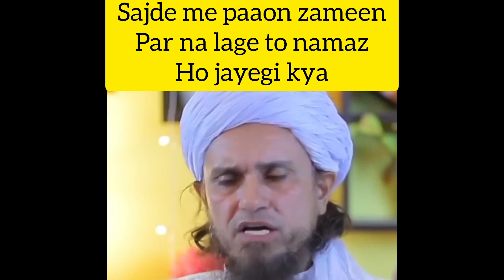Sajde me paaon zameen pe na lage to kya namaz ho jayegi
Sajde me paaon zameen pe na lage to islamicscholar muftitariqmasood tariq sawal namaz salah salat sajda zameen legs jawab @IslamUndivided